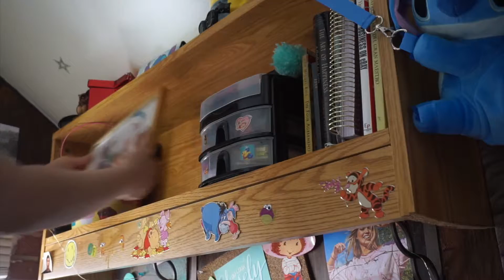Trying To Minimalize|| Marifersvlogs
Hey guys, were going hard with this blogging!!!
Thank you guys so much for watching and reading this!! :)